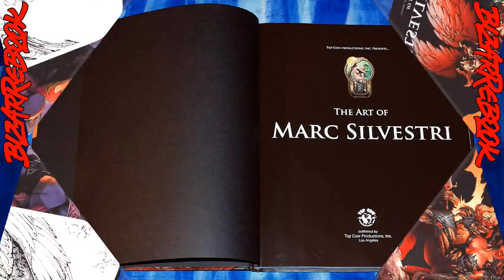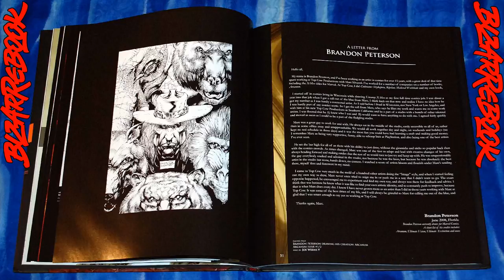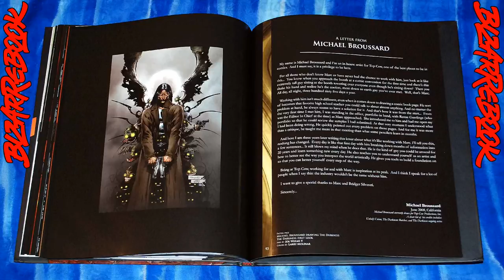The Art of Marc Silvestri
The spotlight shines on Top Cow founder, Marc Silvestri in this very special art collection. Silvestri's career blossumed during runs on Uncanny X-men and Wolverine, and in the early 1990's revolutionized the industry when he co-founded Image Comics and created such hit properties as Cyberforce, Witchblade, and The Darkness. This over-sized art book showcases some of Silvestri's favorite, most popular, and iconic images from his illustrious career.
This over-sized art book has only 96 pages but it packs awesome art. It collects work from Top Cow, Marvel, DC, Image, together with some commission works. You're going to see a lot of characters, from Witchblade to Batman. Each is printed huge with lots of details, accompanied by a pencil or ink rough beside.